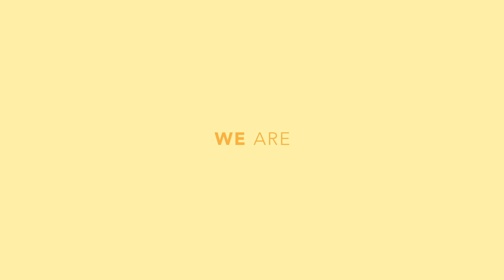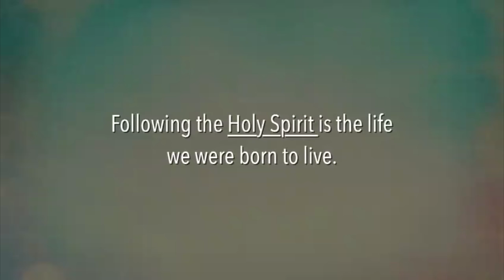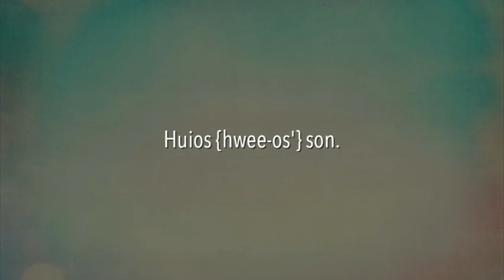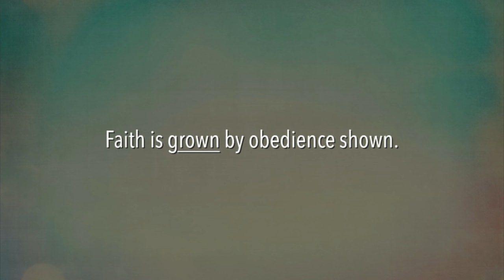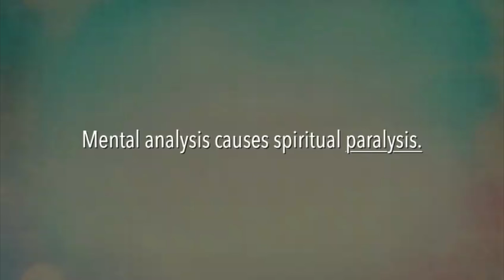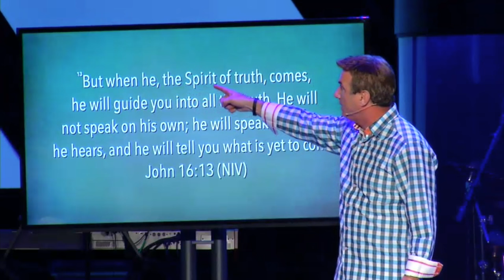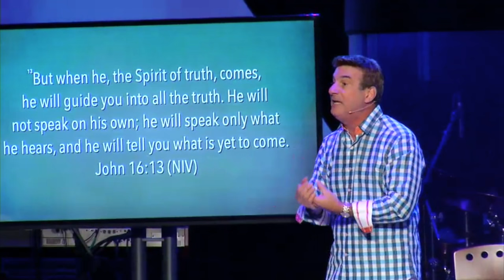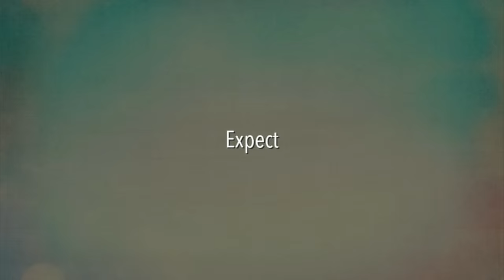Wild Goose Chase: Chasing the Wild Goose